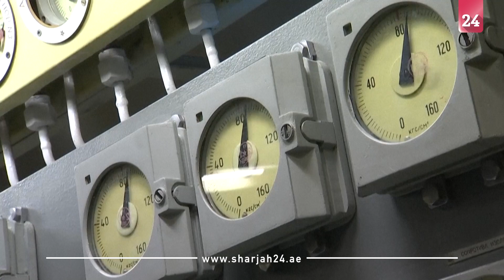وزارة الدفاع الروسية تنشر لقطات لتدريبات الردع النووي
نشرت وزارة الدفاع الروسية لقطات لتدريبات قوات الردع الاستراتيجي الروسية المسؤولة عن الرد على التهديدات بما في ذلك في حالة نشوب حرب نووية، وأفاد الكرملين، في بيان "تحت قيادة القائد الأعلى للقوات المسلحة فلاديمير بوتين، أجرت قوات الردع الاستراتيجية البرية والبحرية والجوية تدريبات عملية لإطلاق صواريخ بالستية".